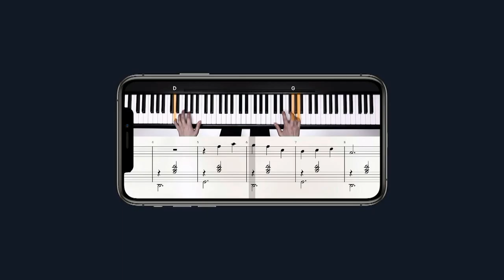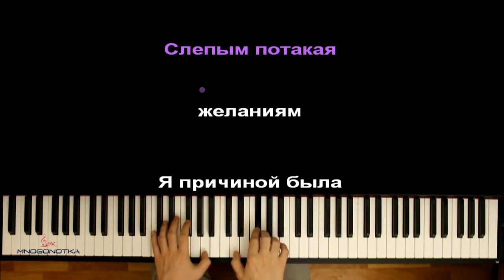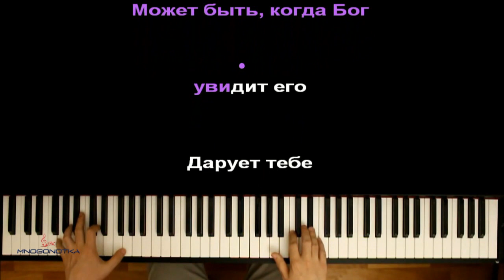Вокалоиды - Стих раскаяния (Сага Зла) ● караоке | PIANO_KARAOKE ● ᴴᴰ + НОТЫ & MIDI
• НАШИ СОЦ. СЕТИ / WE'RE ON SOC. SITES•
• НАШ САЙТ С НОТАМИ / OUR WEBSITE WITH SHEETS •

[ТЕКСТ ПЕСНИ]:

Рин : Ты такой ребёнок, Лен. Это очень наивно, загадать желание, и ждать, что оно исполнится.
Лен: Но может быть принцесса попытается?
Рин: Нечто подобное не заслуживает моего внимания.
Лен:...
Рин:Кроме того...ведь всё, что я хочу, можешь исполнить и ты, Лен? Правда?

На окраине города маленький причал
Там дева печально стояла
Ей легенду старинную ветер нашептал
Как вновь обрести, что пропало

"Желанье свое на листочке напиши
Всем сердцем его прочти
В стеклянный сосуд свою душу ты вложи
И в море на закате отпусти"

Уплывай далеко, далеко за горизонт
Печали и скорби послание
Может быть, когда бог увидит его
Дарует тебе покаяние.

В детстве ты охранял моё сердце от невзгод
Слепым потакая желаниям
Я причиной была твоих бедствий и забот
Тебе причиняя страданья

Сейчас же лишь море молчит и внемлет мне
Лаская холодный брег
Отныне тебя со мною рядом нет
Как с половиной сердца жить, ответь?

Уплывай, моего раскаяния стих
Слезами написанный искренними
Среди многих грехов, самый страшный из них
Не смыть осознанием истины

Дарует тебе покаяние.

Слезами написанный искренними...

Если б родиться могли мы опять...

Рин: Кагамине Рин - запуск. Моя система функционирует нормально.
Профессор: Рад, что ты очнулась.
Ты уже знаешь свое имя? Хорошо.
А сейчас, я хочу тебя кое с кем познакомить. Его имя...

Оптимизация видео:

вокалоиды стих раскаяния караоке,
вокалоиды стих раскаяния пианино,
вокалоиды письмо сожаления караоке,
вокалоиды письмо сожаления пианино,